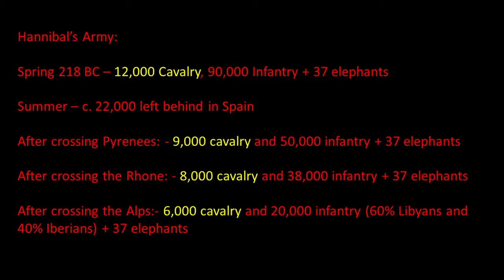Hannibal, Scipio, the Punic Wars and Strategy Part Three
Third and final talk about the Second Punic War between the Romans and Carthaginians.  This brings together ideas raised in the first and second talk to focus on the strategy on both sides.  A basic question is whether or not Hannibal could have won the war - and if so, then how?